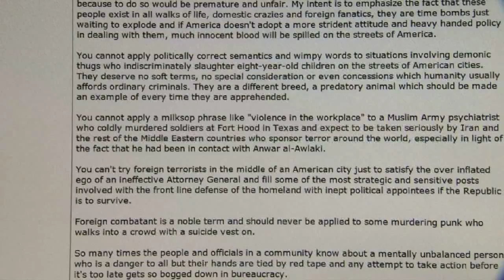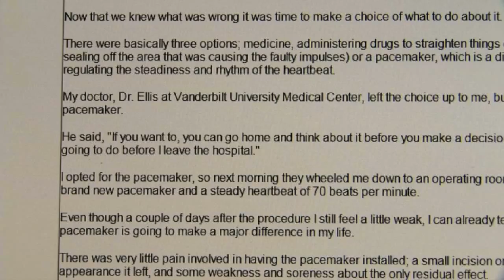CHARLIE DANIELS FEELING WELL AFTER PACE MAKER IMPLANTED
Charlie Daniels has always been a pace setter, but after feeling a little under the weather and run down he took time to get checked out.